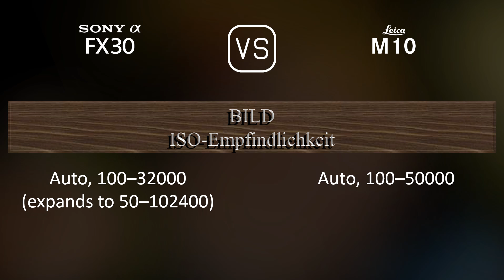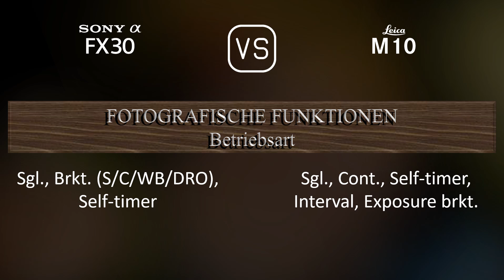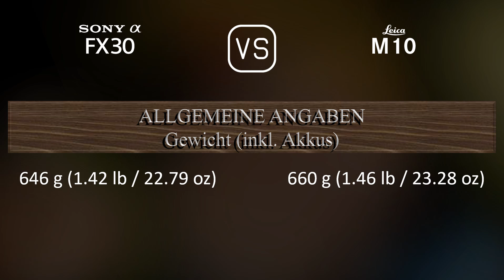Sony FX30 vs. Leica M10: Ein Vergleich der technischen Daten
Dieses Video gibt einen Überblick über die Sony FX30 und die Leica M10 in einem parallelen Technikdatenvergleich (comparison of specifications). Vielen Dank fürs Zuschauen.

00:25 EINFÜHRUNG
00:33 KAMERAGEHÄUSE
00:40 BILDSENSOR
01:01 BILD
01:16 OPTIK & FOKUS
01:41 BILDSCHIRM
01:58 SUCHER
02:05 FOTOGRAFISCHE FUNKTIONEN
02:59 VIDEOGRAFISCHE FUNKTIONEN
03:13 SPEICHERUNG
03:17 KONNEKTIVITÄT
03:42 ALLGEMEINE ANGABEN
04:00 SONSTIGE FUNKTIONEN